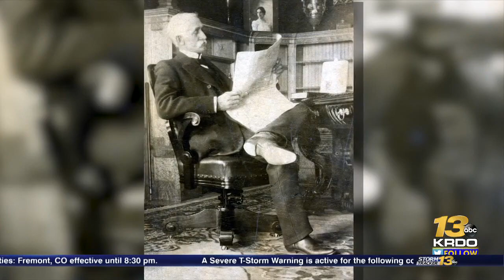Sesquicentennial Minute: Cripple Creek gold rush created 23 millionaires, Colorado Springs ...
Sesquicentennial Minute: Cripple Creek gold rush created 23 millionaires, Colorado Springs explosion